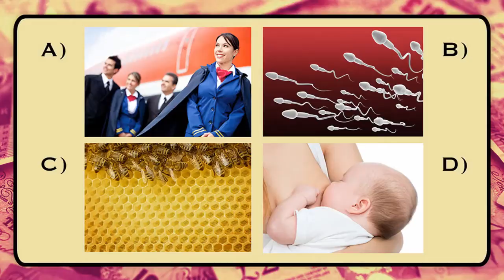NYTVF 2015: More Money Than Sense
The comedy quiz show covering everything you DIDN’T know about money!

Check out More Money Than Sense at the 11th annual New York Television Festival, running October 19-24 in Manhattan.